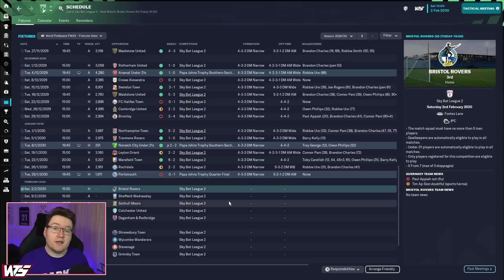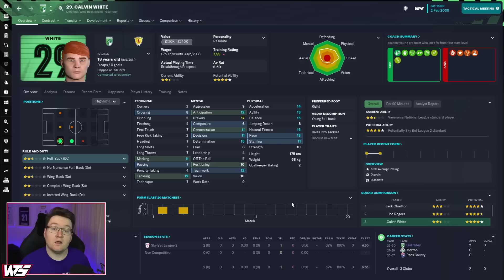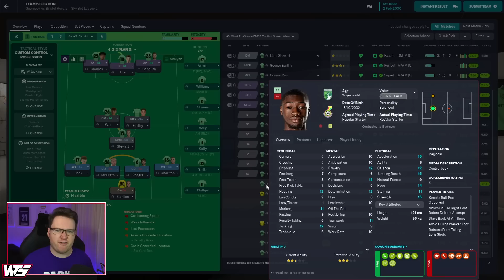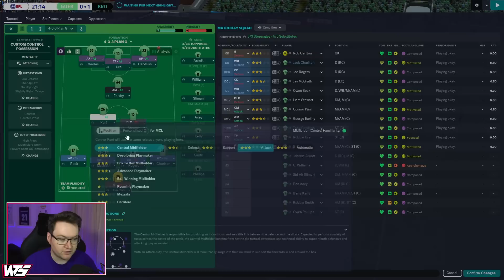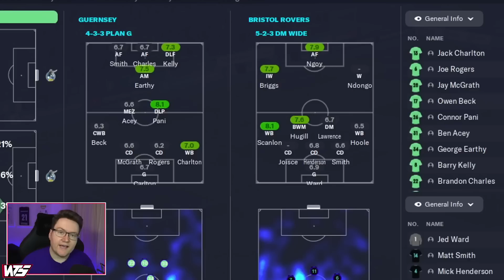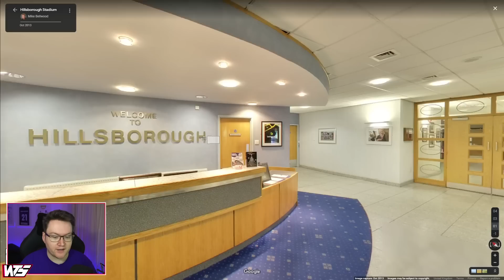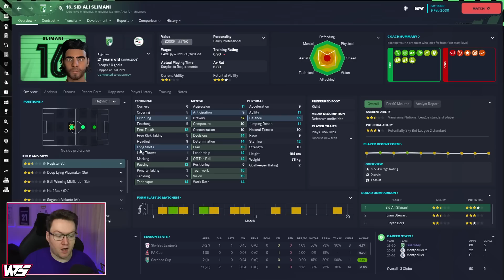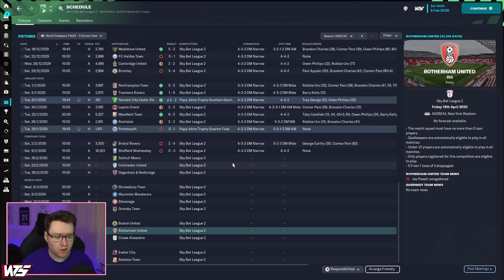Park To Prem FM23 | Episode 50 - January Transfer Spree! | Football Manager 2023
With a promotion on our hands, I've added some upgrades to the squad. But today we're taking on 2 of the best teams in the division!